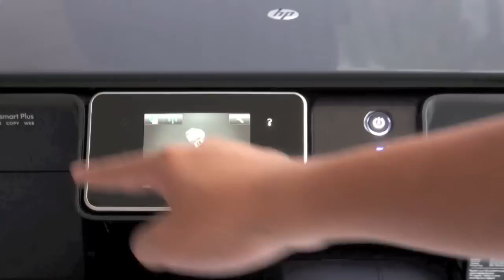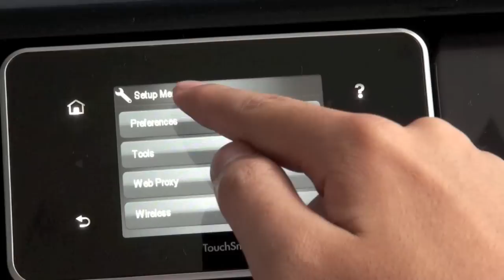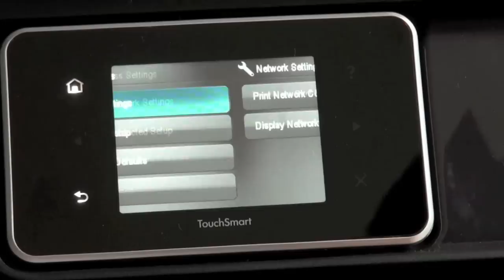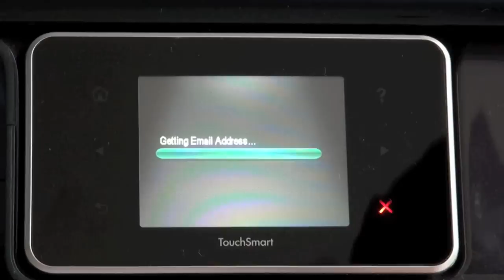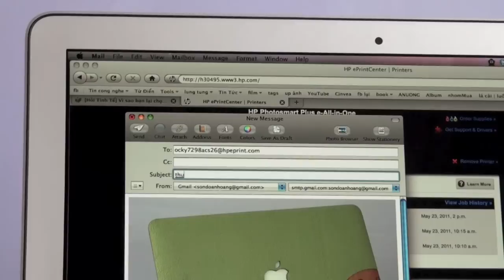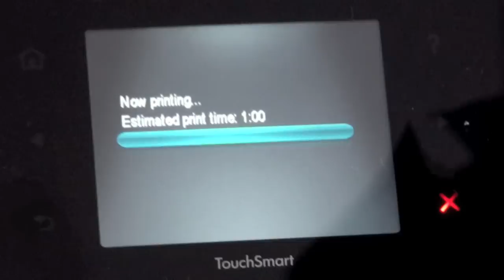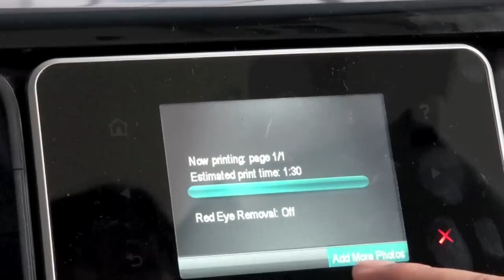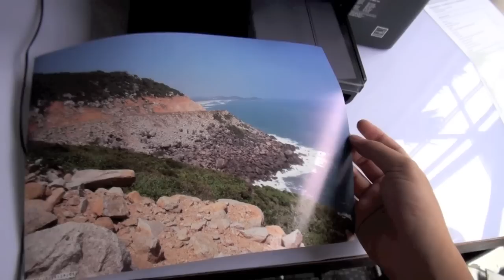Tinhte.vn - Trên tay HP Photosmart Plus B210a